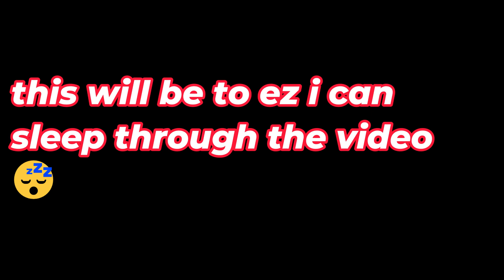no title needed